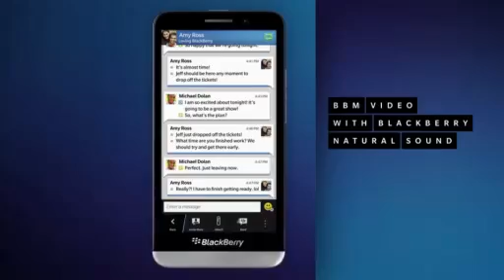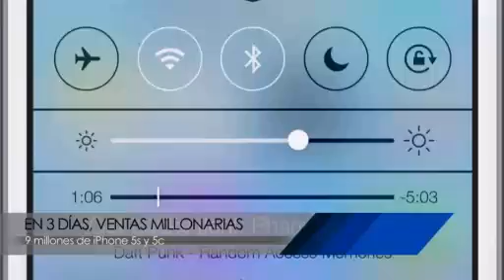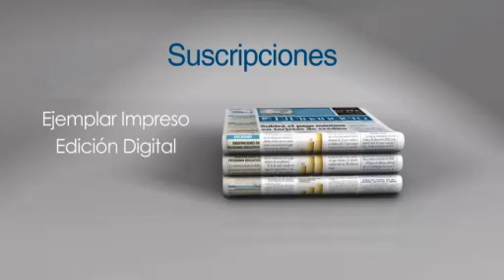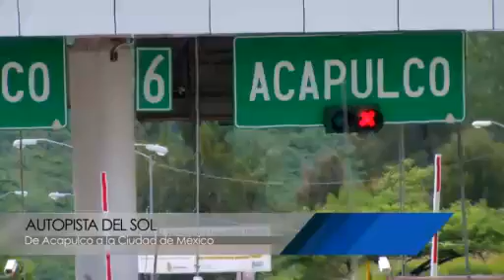El Financiero TV 23 Septiembre 2013